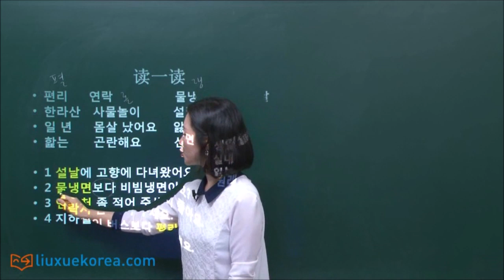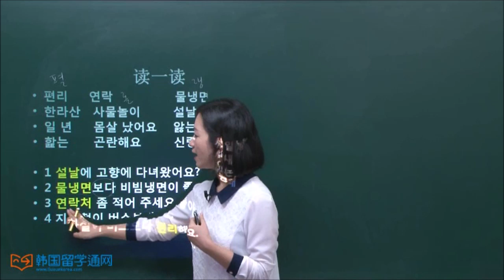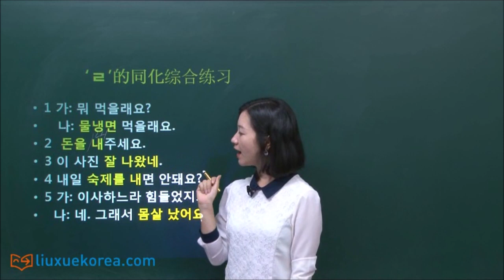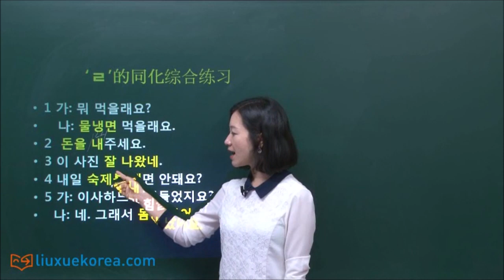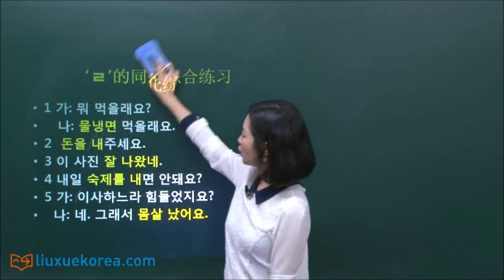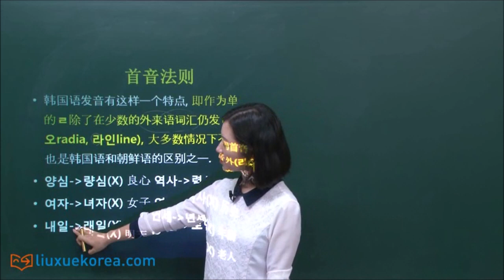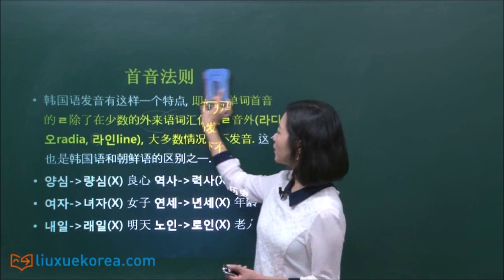★韩语学习 Learn Korean★ 11-3 ㄹ的同化现象03 ㄹ동화현상03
韩语发音的规则有很多，韩语辅音中的各种特殊发音也常常让刚入门的同学头昏脑胀的。其实只要记住一些简单的规律，在实际运用中多多记忆联系，便能克服这些问题，下面让我们一起来具体的练习一下ㄹ的同化现象吧~~